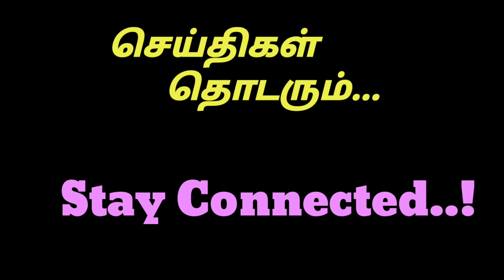NEET 2020 | All India Counselling | Watch this before Doing | Part 1| Jalal Ahmad | JAL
This is a Channel for Tamil Students by a Malayali, who loves Tamil language very much...💞😌☺️

I know that my Tamil language is poor. But, I am sure, the students will enjoy my "Tamizhaalam" slang.. Day by day and everyday I am becoming strong in my Tamil Linguistic ability...

Me, Jalal Ahmad, a Mind Power trainier, Hypnotherapist, Motivational Speaker and NEET coach from Kerala, currently working (from 2018) as Lecturer in Chemistry at Kerala NEET Academy, Tirunelveli, Tamilnadu.

JAL (read as 'Jaal') is the abbreviation of my name where I have worked as a teacher.

I have an experience of 20 years as Lecturer in Chemistry in medical and engineering entrance coaching. Worked in various entrance coaching centres across Kerala (Calicut, Kottakkal, Manjeri, Thrissur, Kottayam, Alappuzha, Kollam etc)

I have an experience of 10 years in Mind Power Training. I have become a certified trainer in Mind Power and in Hypnotherapy under venerable veterans in this field. I have conducted hundreds of workshops for students, teachers, family and public in India and in Abroad. Doing family counselling and Students counselling.

Anbodu JAL ❤️

Jalal Ahmad

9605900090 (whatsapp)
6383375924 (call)